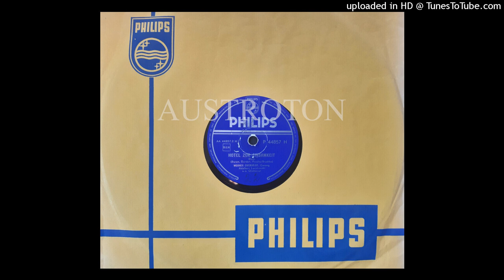Werner Overheidt (voc): Hotel zur Einsamkeit (Heartbreak Hotel) (Köln 1956)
mx AA 44857-2 H, Ph P 44857 H, Köln 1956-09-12